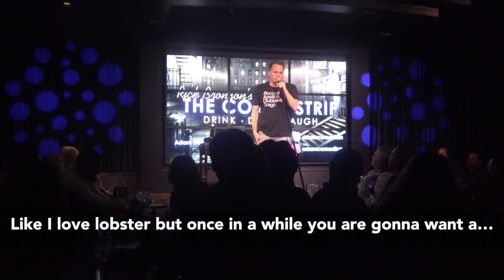Adam Hunter Stand Up Comedy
An audience member was dating her kids teacher. Enjoy.
Adam